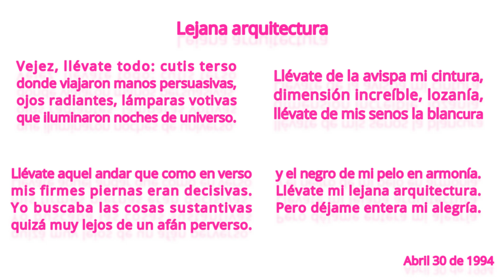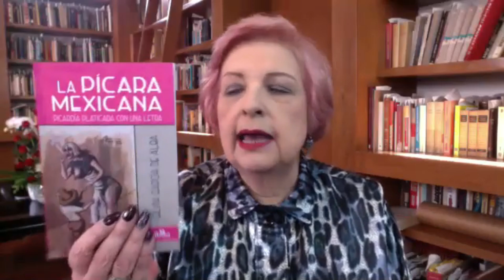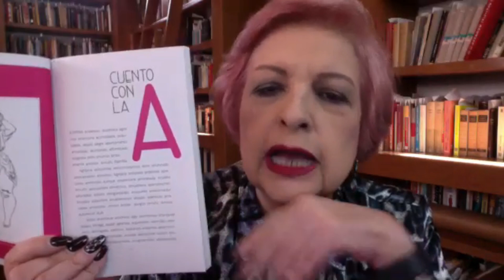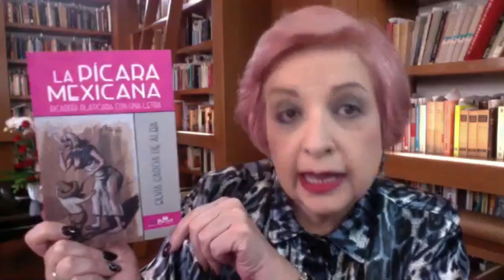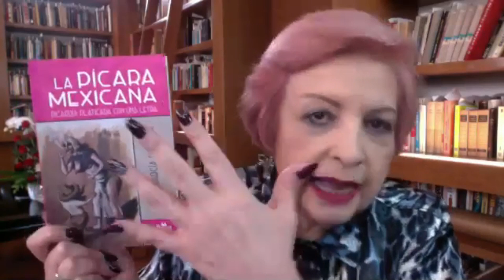¡Entrevista con Silvia García De Alba sobre su libro La Pícara Mexicana!